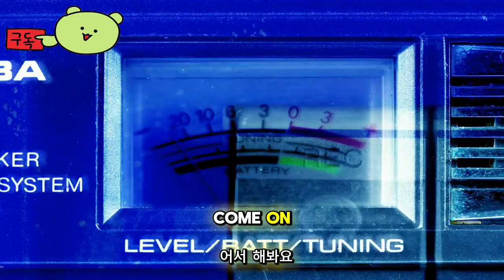루스 라군 ( Lou's Lagoon ) 공식 출시전 게임 플레이 티저 영상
🕹️Game content
미스터리하게 사라져 당신에게 수상 비행기 배달 서비스를 맡긴 루 삼촌을 찾아 활기 넘치는 림보 군도를 횡단하세요. 섬을 탐험하고, 자원을 수확하고, 제작 기술을 연마하여 작업을 완료하고 비즈니스를 성장시키세요!

⚡Game Developer
 작은 포효